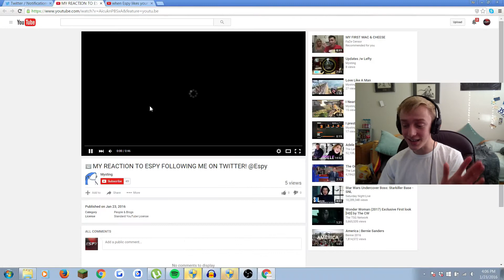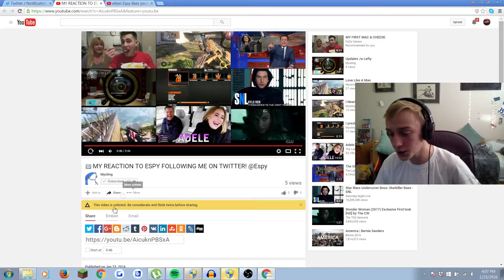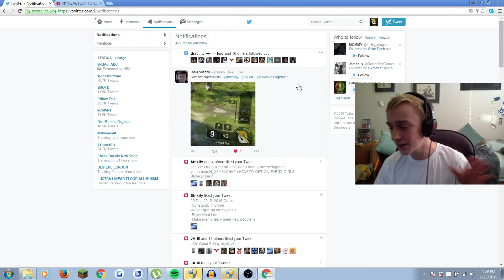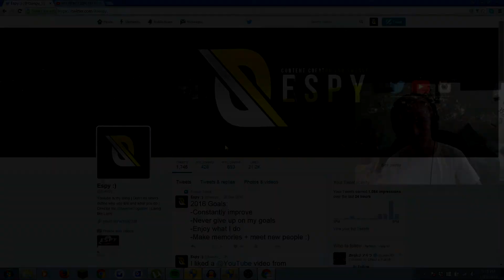This Guy Is INSANE (Reacting)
Had so much fun making this video, love all of you so much. Shoutout to Overtflow for this amazing opportunity!